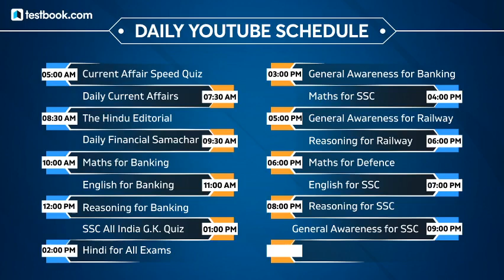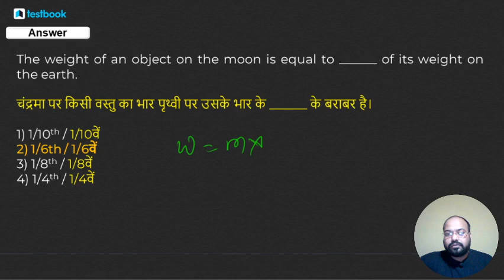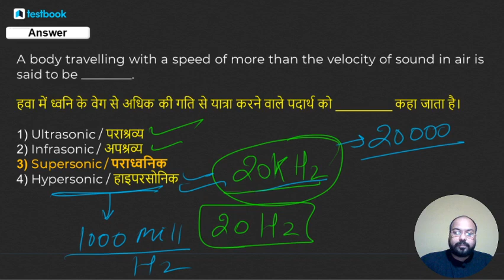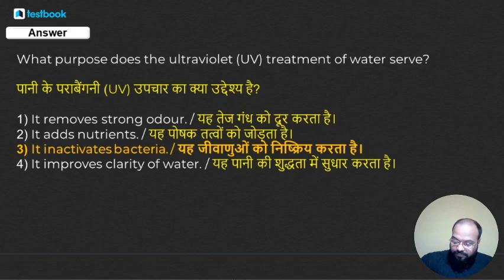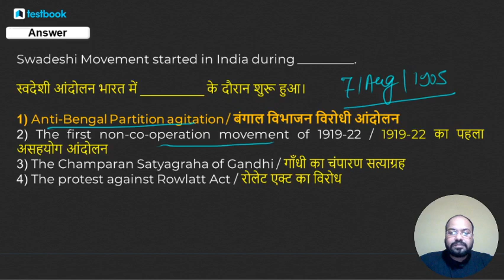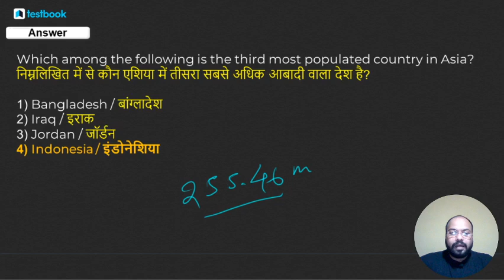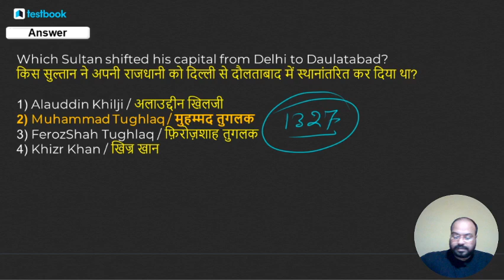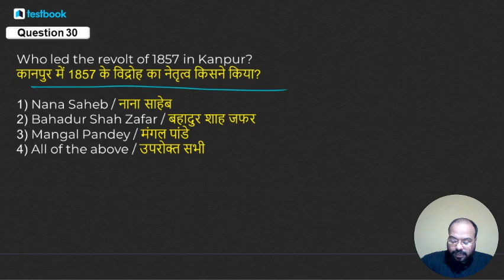All India GA Quiz #3 | General Awareness Questions for SSC CHSL, CPO | GK MCQ by Rituraj Sir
Participate in this All India GA Quiz by our expert Rituraj Sir & Solve Important General Awareness Questions & test your Exam Preparation for SSC Exams like SSC CHSL 2020, SSC CPO & SSC MTS!